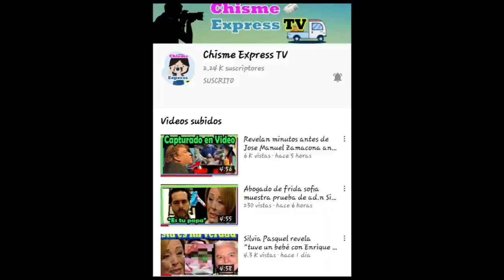Revelan q Carnivora es Tatiana en de quien es la Mascara 2021?